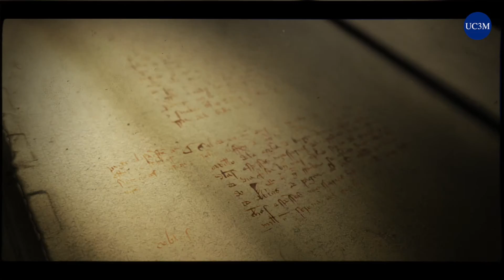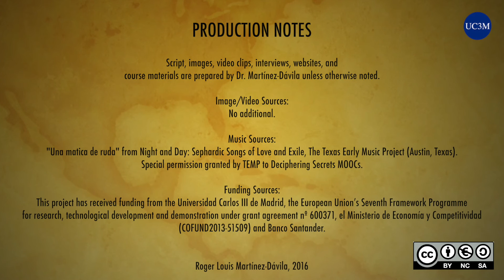DS Burgos - Highlights on El Cid - v2